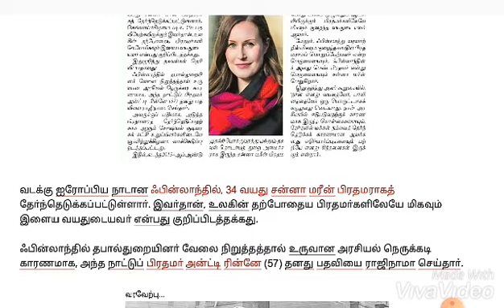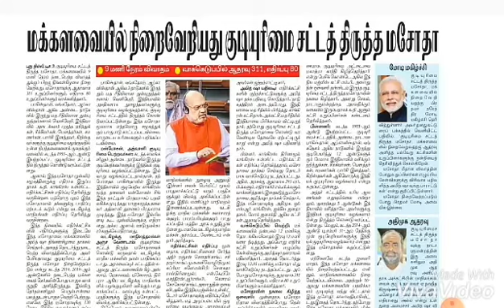தினசரி செய்தித்தாள் 10.12.2019 | Daily current affairs | Newspaper hints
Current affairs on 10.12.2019